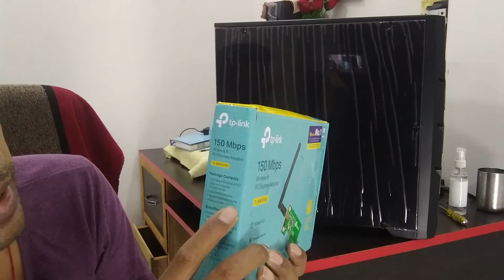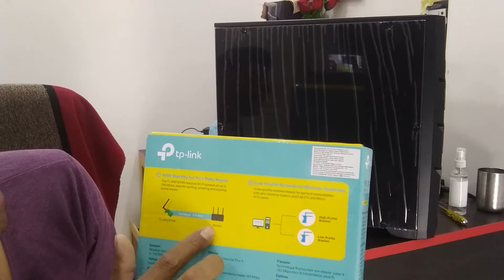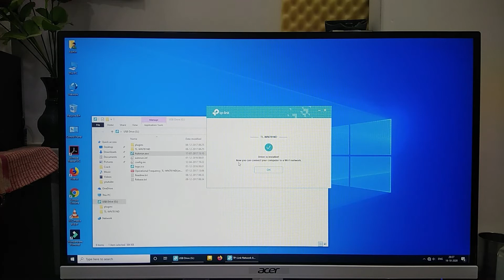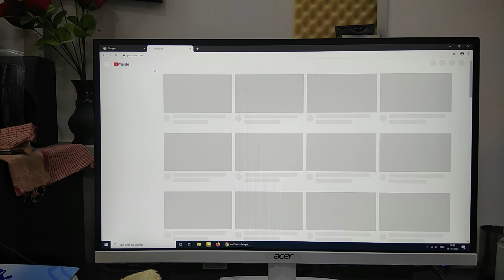How To Install wifi Adapter on PC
Hi
I am Ravin Katiyar and you are watching "Technical Ravin (kat4you)" Youtube channel.

Dosto aaj ke is video me ham aap ko ye baata ne ja rahe hai ke wifi adapter ko kaise install kare PC me.